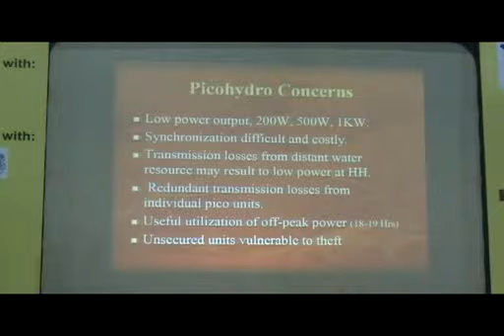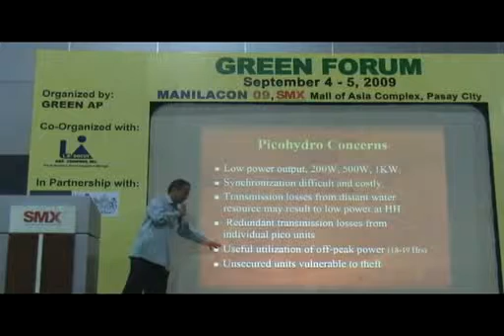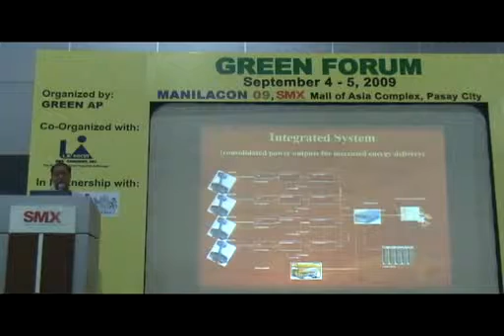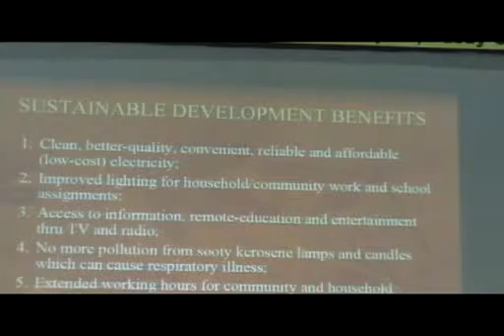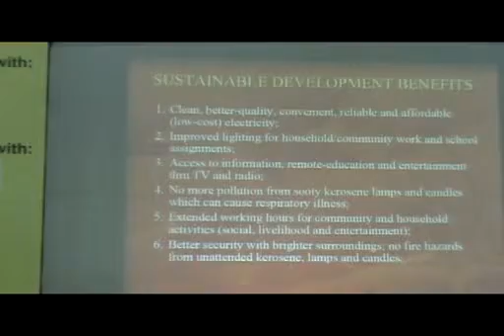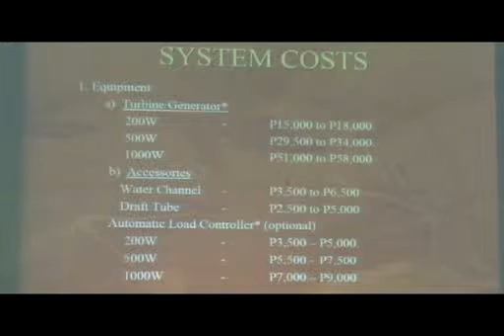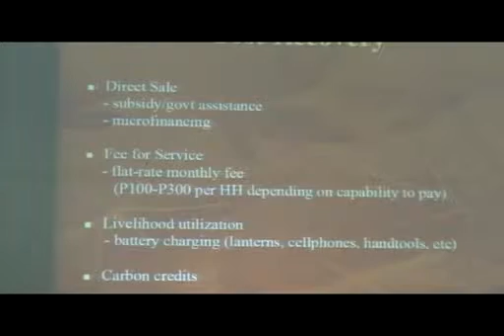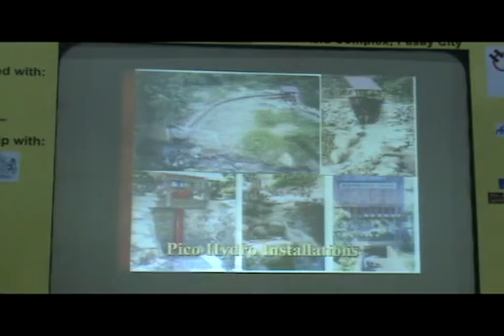Green Forum -renewable energy part3